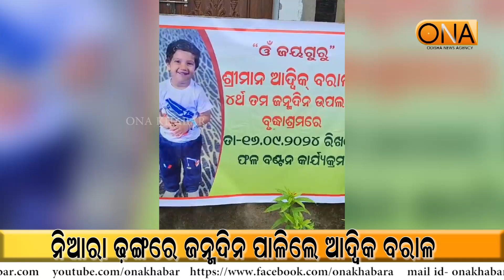Adweek Baral Celebrated his Birthday in a Unique Way || ONA KHABAR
Adweek Baral Celebrated his Birthday in a Unique Way
About Channel:
ଚ୍ୟାନେଲ୍ ବିଷୟରେ.